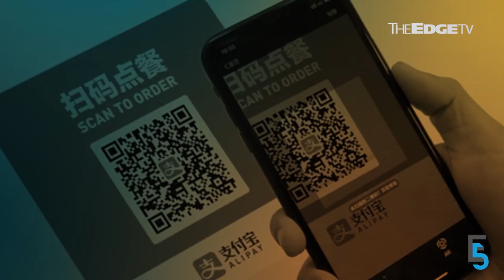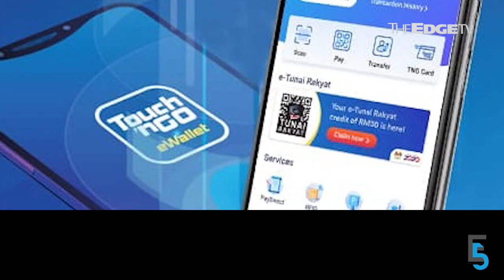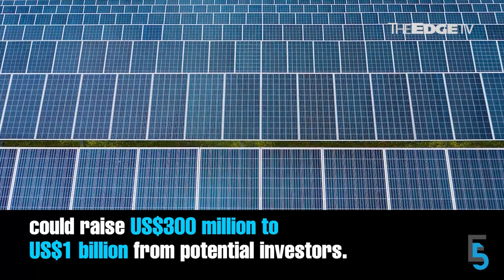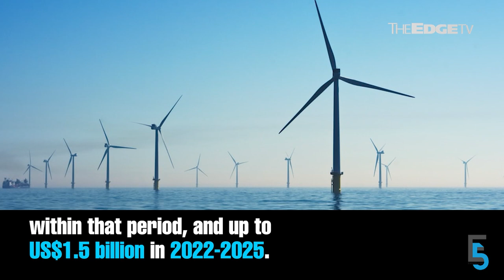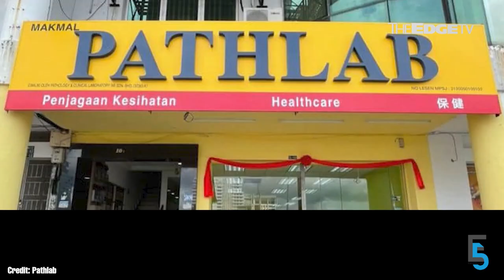EVENING 5: Boustead Plantations CEO resigns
In today’s edition of Evening 5 — Fahmy Ismail is Boustead Plantations acting CEO following the resignation of Zainal Abidin Shariff, effective tomorrow. Meanwhile, TNG Digital expands Touch 'n Go eWallet's cross-border payment capabilities to mainland China in collaboration with Alipay+.